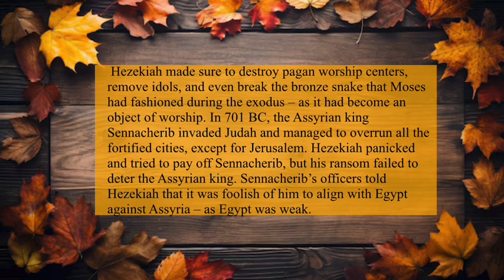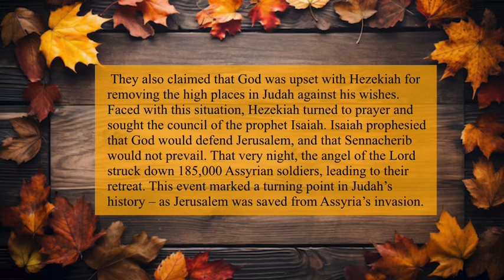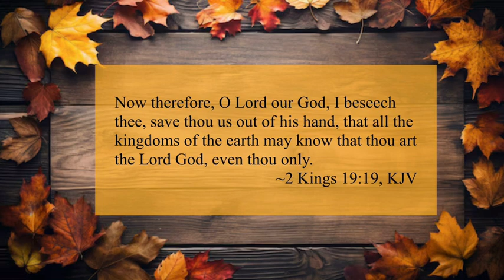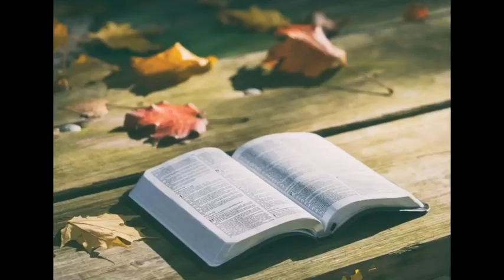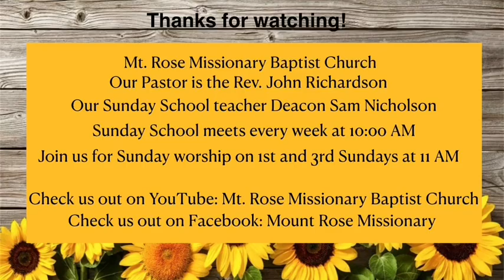Is It Inevitable? | Sunday School September 15, 2024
Today’s Sunday School lesson is entitled, “Is It Inevitable?.” It was shared by Sam Nicholson on September 15, 2024.

As a result of today’s lesson we pray you will be able to do these things:
- Distinguish Hezekiah’s response to God from those of other Old Testament kings.
- Value prayer in the face of a crisis.
- Journal, email, or text as a form of worshipful, reverent, honest prayer at a time of crisis.

Lesson 3 September 15, 2024
Unit I: Leaders Set Worship Example
Is It Inevitable?
Devotional Reading: Romans 8:29–39
Background Scripture: 2 Kings 19:1-34
Print Passage: 2 Kings 19:14-20, 29-31
Key Verse: 2 Kings 19:19, KJV

Supporting scriptures:
Isaiah 44:6
2 Kings 18:33-35
Psalm 31:2
2 Kings 19:21-28